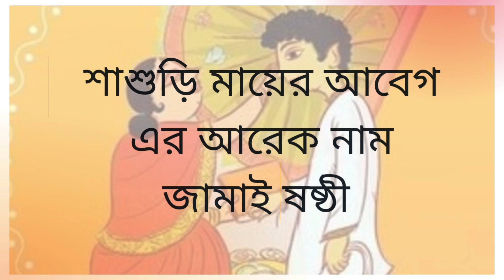জামাইষষ্ঠী ও তার ইতিকথা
জামাই ষষ্ঠী ও তার প্রচলন, জামাই ষষ্ঠী ও তার ইতিহাস, জামাই ষষ্ঠীর আচার অনুষ্ঠান, জামাই ষষ্ঠীর পূজার রীতিনীতি, কীভাবে ষষ্ঠী পূজা আরম্ভ হলো, হিন্দু বাঙালিদের এক অন্যতম উৎসব জামাই ষষ্ঠী।

story behind jamai swasti , why it is being celebrated